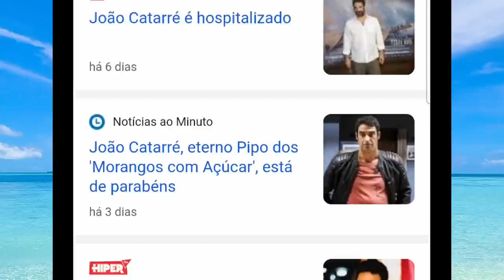João Catarré HOSPITALIZADO!